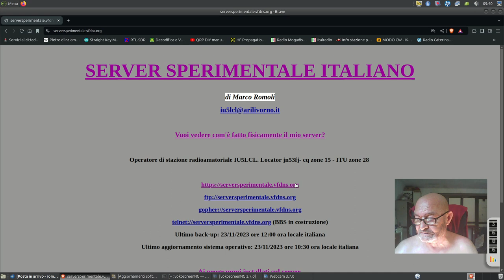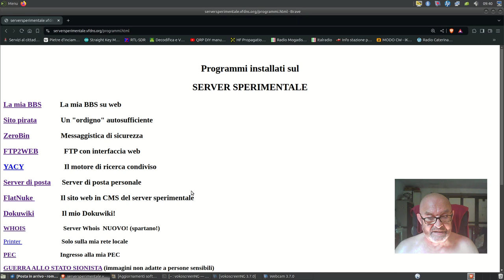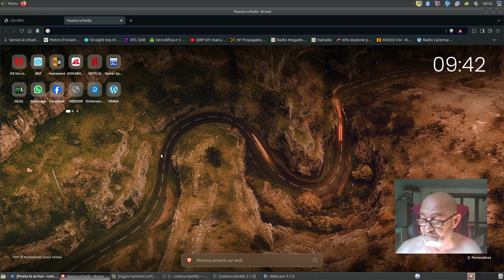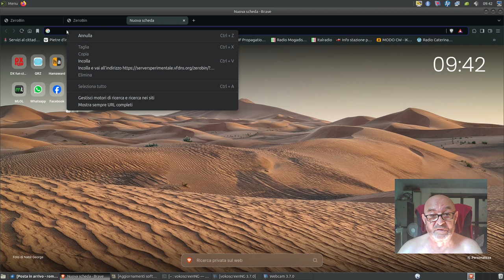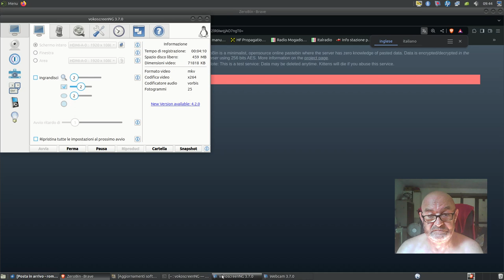Messaggistica di sicurezza.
Riesumato dal mio server web APACHE2 su Raspberry.